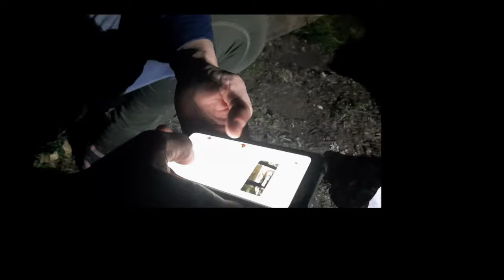Majowe pylenie 2023 by Śluza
Wyjazd wzdłuż Narwi i Pisy nad Kaczerajno